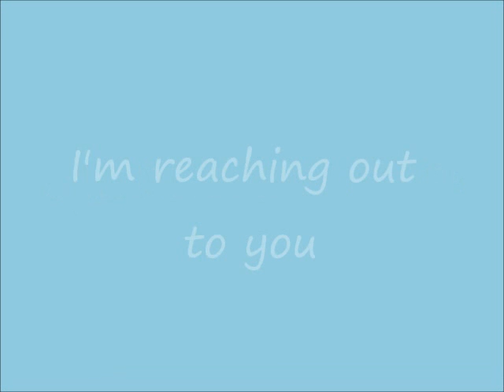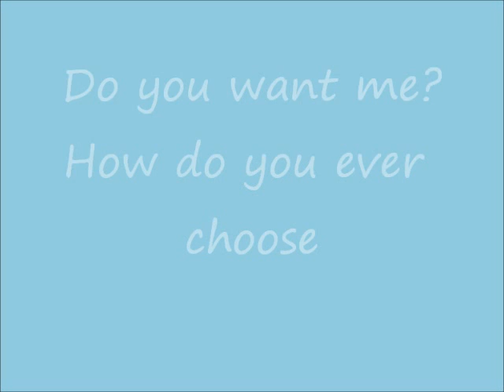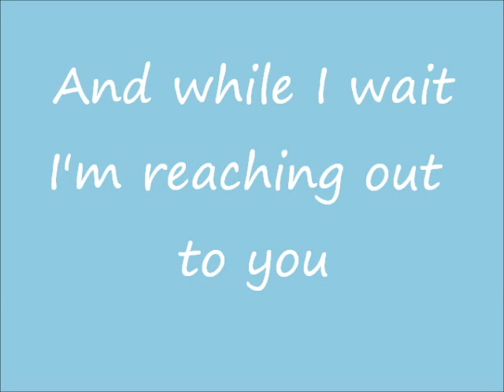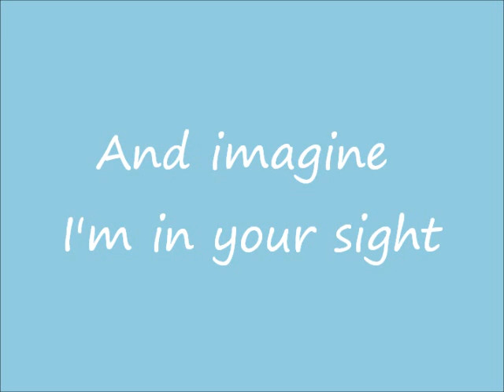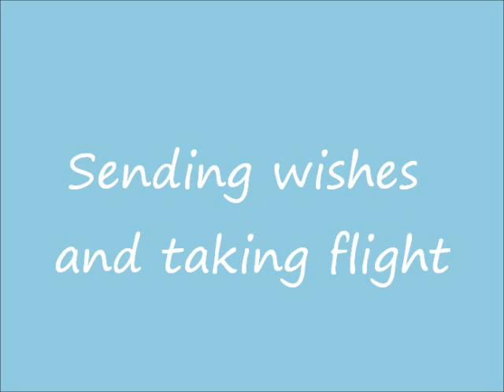Satellites - Matthew Perryman Jones (lyrics)